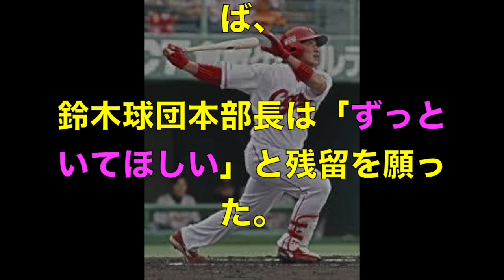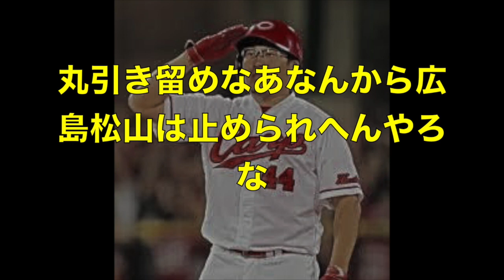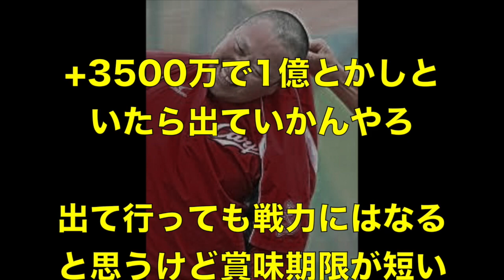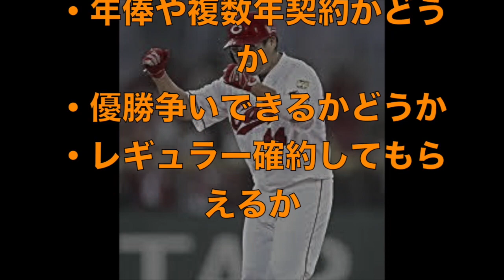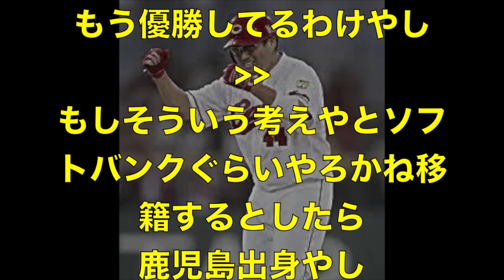【広島カープ】広島・松山、国内ＦＡ権取得「素直にうれしい」【２ch】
出典

関連動画
広島カープに３連敗の巨人村田ヘッドがついにブチ切れる!!高橋監督も不満爆発…「大阪桐蔭の方が強そうだな…」【2018年 プロ野球】

江草仁貴「他もカープが1位だとみんな思ってると思う」広島カープ 2018年6月25日

2000本もカープで！広島・丸、通算1000安打を達成　球団史上５番目の年少到達　（6/30　6月30日　横浜2-1広島）

松山のFAに言及！広島 松田元オーナー「みんなもあいつがおらんと寂しい…引き留めることになる」今季５度目の猛打賞男を逃すな！

【広島カープ】にわかカープ女子が広島東洋カープについて知らなさそうな事ｗｗｗｗｗｗｗｗｗｗ